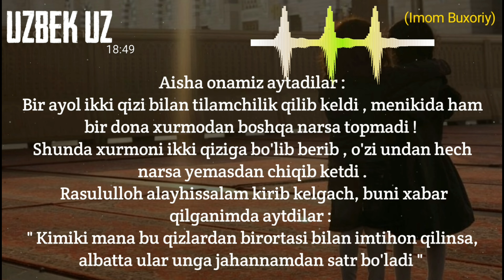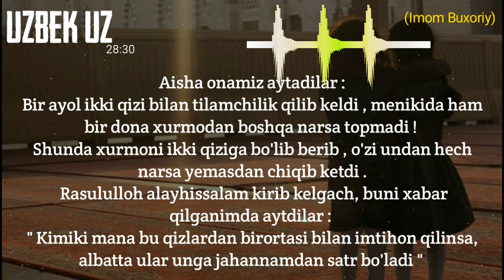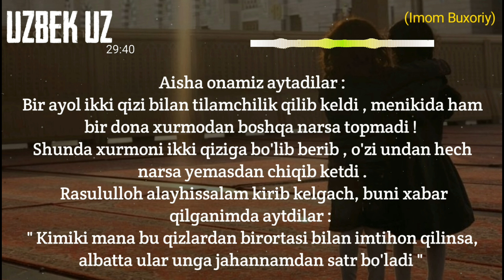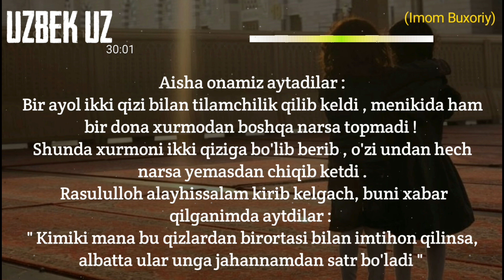90-Дарс: Етимларга қизларга ва бошқа зайифларга илтифот қилишлик боби 2-қисм | Шайх Абдуллоҳ Буҳорий